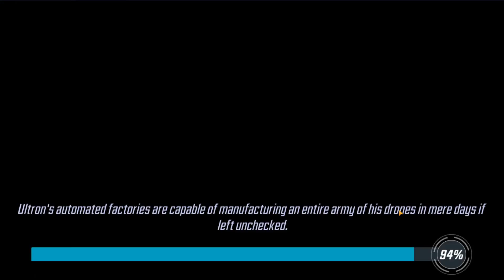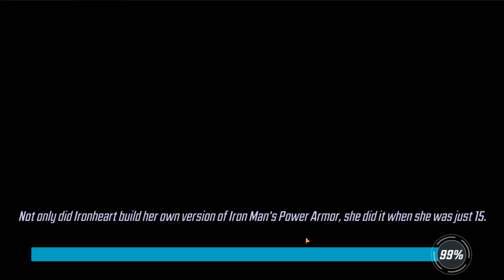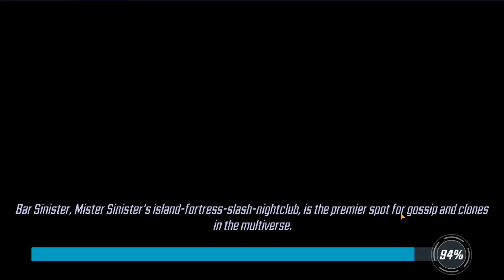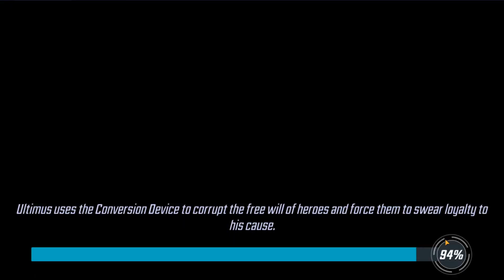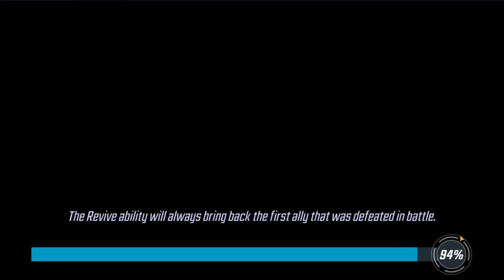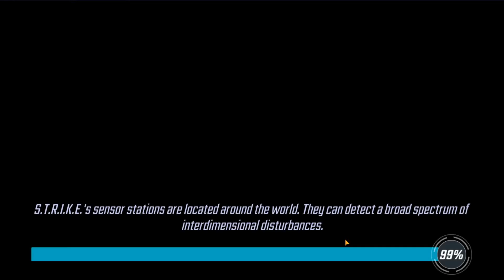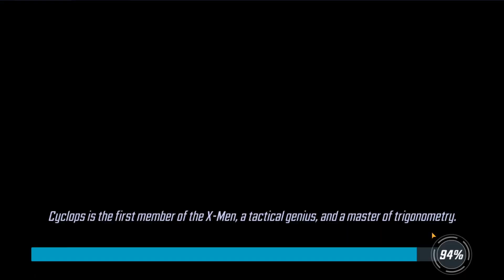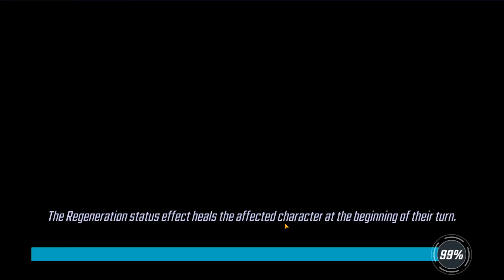The Great Hunt VS Legion of Greg! and Results - MARVEL STRIKE FORCE 6.10.20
Fantastic Four VS Asgardians 1:19

Power Armor VS Defenders 4:10

Brotherhood VS S.H.I.E.L.D. 6:17

Kree VS Kree 11:29

Misc. VS Guardians of the Galaxy 15:39

The Hand VS Misc. 18:25

Inhumans VS Hydra 20:54

AIM-Tron VS Asgardians 23:00